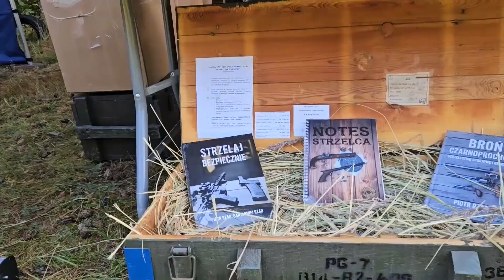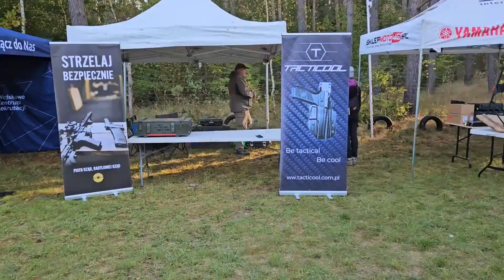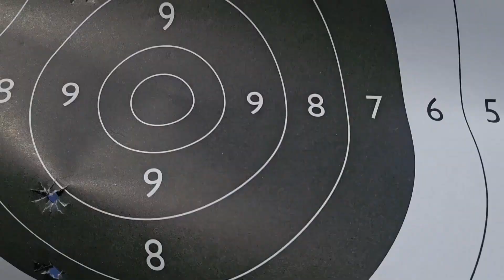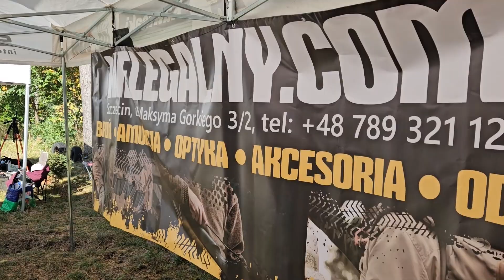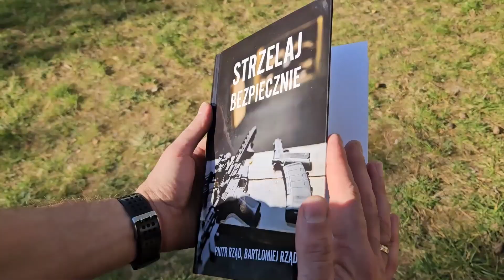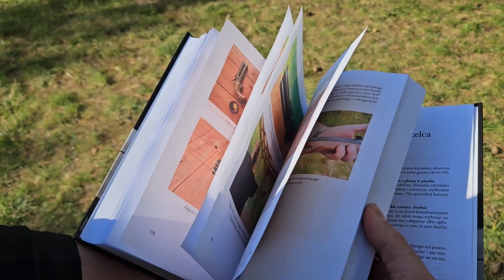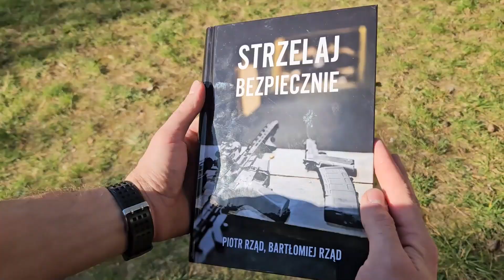NIELEGALNY DAY 2024 | BATALION CHOCIWEL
12 Października 2024 roku odbyło się świetne wydarzenie o nazwie Nielegalny Day, organizowane przez Stowarzyszenie Batalion oraz sklep Nielegalny ze Szczecina, na strzelnicy Stowarzyszenia Batalion w Chociwlu. Podczas imprezy można było wziąć udział w zawodach z wykorzystaniem broni dostarczonej przez organizatora. Była to świetna i dobrze zorganizowana impreza, mamy nadzieję na więcej! :)

Podziękowania za świetną organizację dla osób będących za kulisami - członków stowarzyszenia Batalion. Dzięki Rafałowi, Darkowi oraz innym zaangażowanym ta impreza mogła się odbyć w takiej formie jak widzicie.

Organizatorzy:

1. Stowarzyszenie BATALION

Wywiad widoczny 7:29-9:29 został zrealizowany przez sklep Nielegalny

Edit: Na Chociwlu jest już 7 osi, zapomniałem, że właśnie powstaje nowa 50tka! Mają rozmach :)